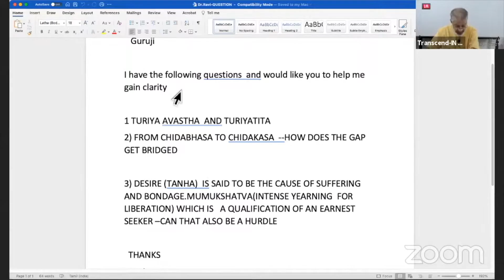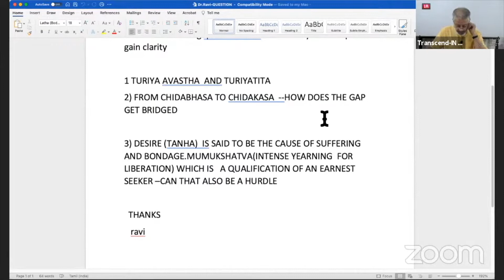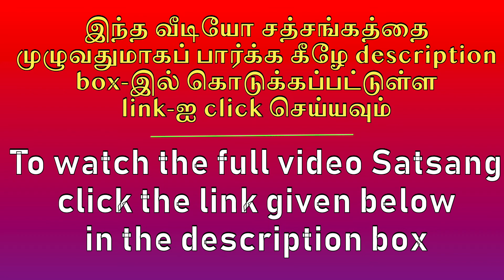மனம் கடந்த நிலைகளின் நுண்ணிய விளக்கம்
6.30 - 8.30 pm Zoom Meeting Link: Join Zoom Meeting